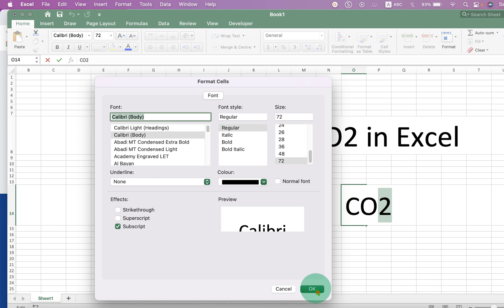How to type CO2 in Excel - [ Subscript in Excel ]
Watch in this video, How to type CO2 in Excel sheet on a computer using a keyboard. Just use option subscript in Excel on MAC or Windows to type small 2 in CO2 symbol.
Similarly, you can type h2O in Excel as well